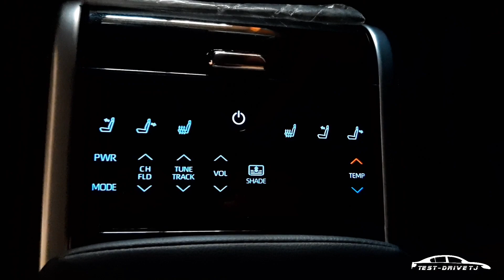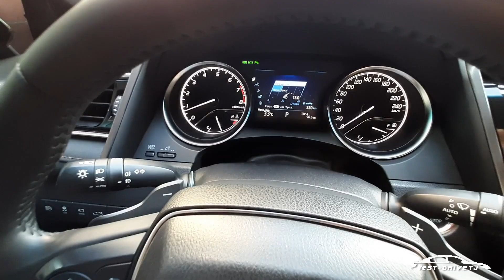Обзори Точики - toyota camry 6 кузови v70